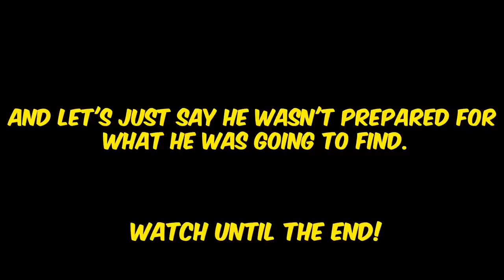*NEW* DOODLE BUDS VALORANT BUNDLE WORTH IT?! - Valorant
*NEW* DOODLE BUDS VALORANT BUNDLE WORTH IT?!

we watching VALORANT Masters Reykjavík tomorrow live!